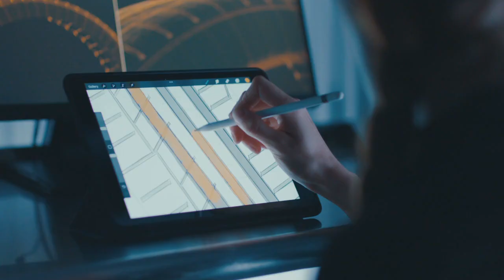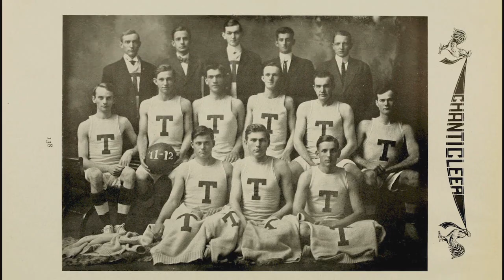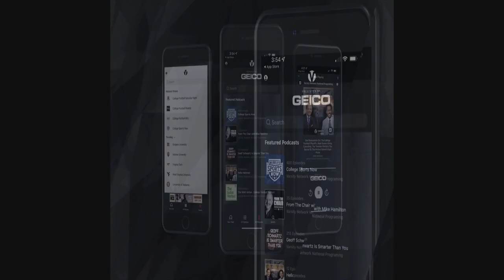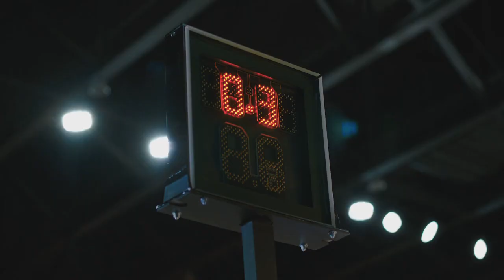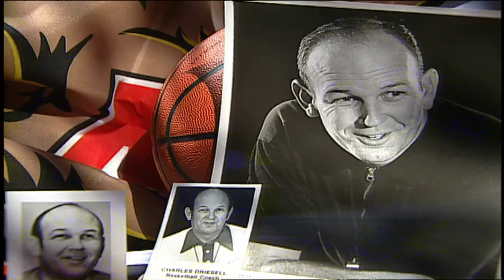Duke All-Access with Coach Jon Scheyer: Episode 13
Episode 13 features an in-depth look at the wins at FSU and Miami, including Jared McCain's historic performance in Tallahassee. Jai Lucas and McCain also break down some of his big moments this season in The Film Room.